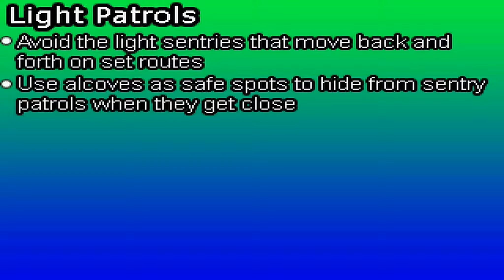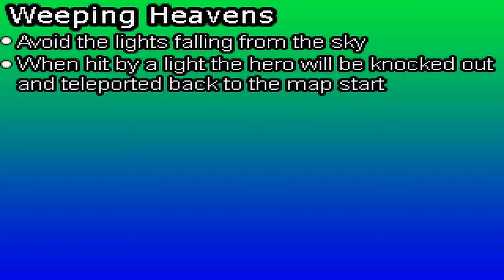Let's Play Everlong # 033 Chimären machen uns nervös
Everlong ist ein englisches RPG Maker Spiel, welches ein interessantes Skillsystem bietet und eine reichhaltige Spielzeit bieten soll.

Wir sind immernoch in dem schrecklichen Turm unterwegs.
Warum schrecklich trotz so vieler toller Rätsel?
Ein Wort: Chimären!
Diese Mistviecher haben es mehr als Faustdick hinter den Ohren und wissen wie man derbe Kellen austeilt.
Wir treffen auch des öfteren auf eben diese und Meridith segnet hier und da auch das zeitliche...

Hier findet ihr mich auf GamaWatcha!